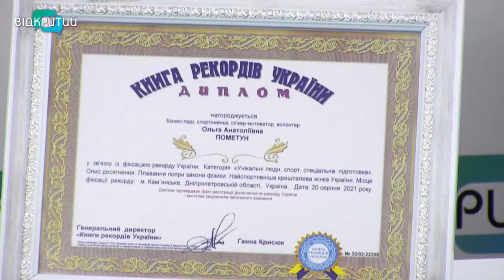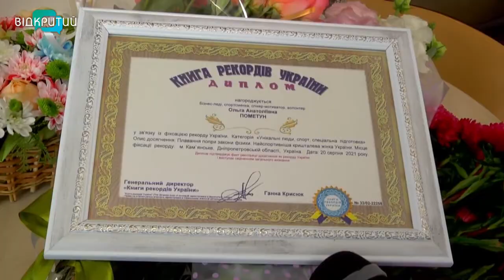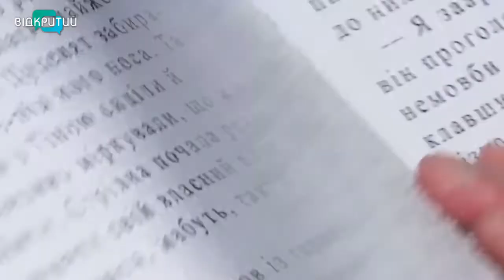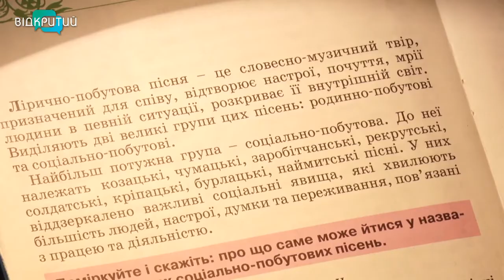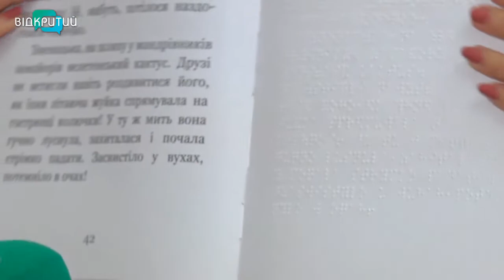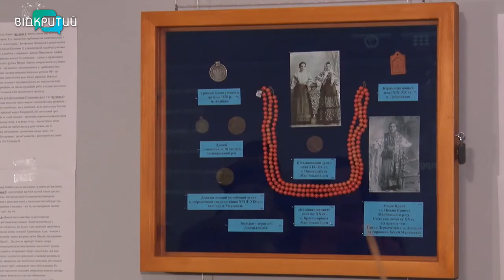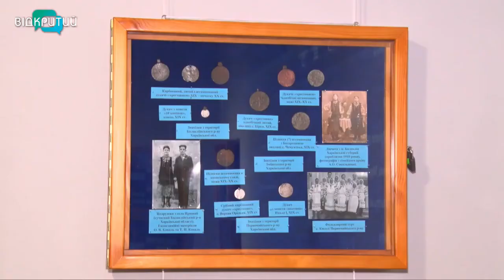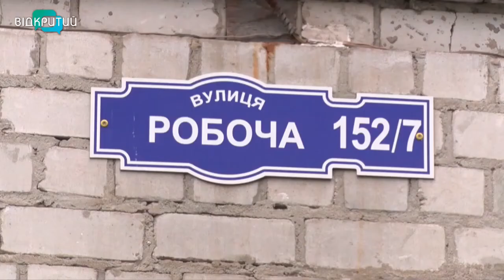Новини OPEN NEWS від 28 вересня 2021 року 20.15